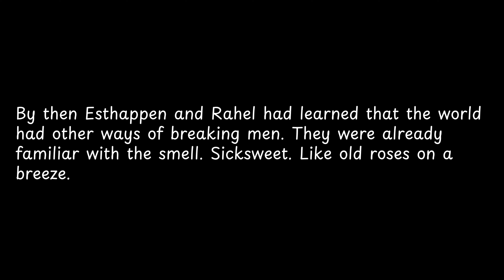By then Esthappen and Rahel had